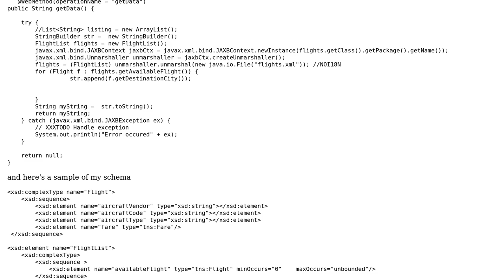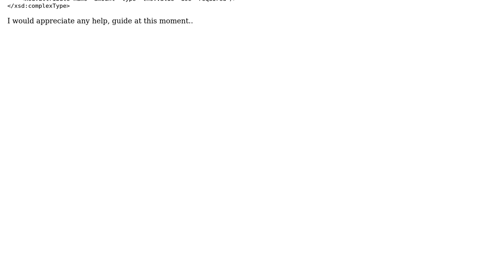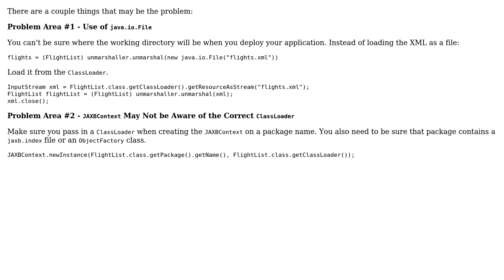Unmarshall with JaxB in a Web Service (Soap) Netbeans (2 Solutions!!)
Unmarshall with JaxB in a Web Service (Soap) Netbeans

With thanks & praise to God, and with thanks to the many people who have made this project possible! | Content (except music & images) licensed under CC BY-SA | Music | Images & others | With thanks to user Ttola user bdoughan user Ayodeji and the Stack Exchange Network Trademarks are property of their respective owners. You are responsible for your own actions.